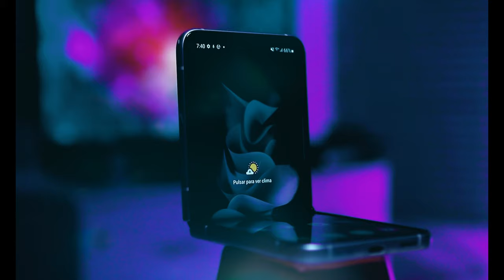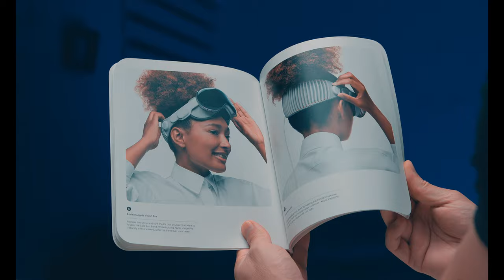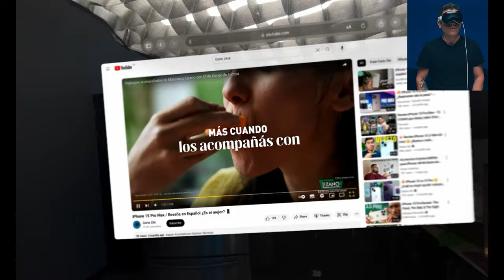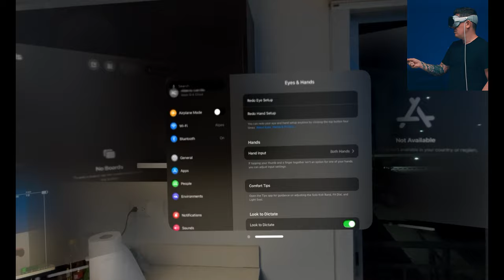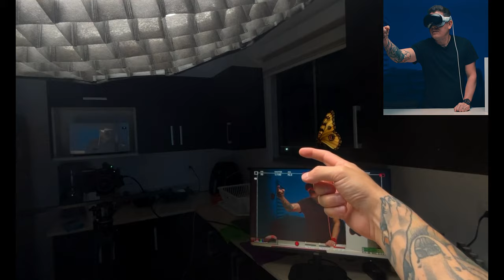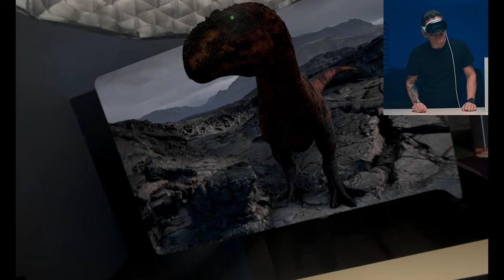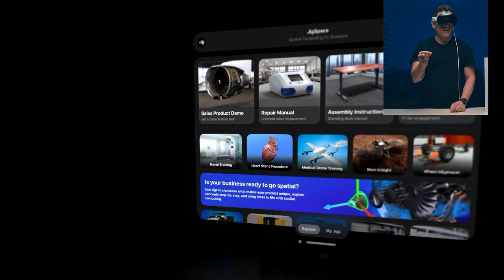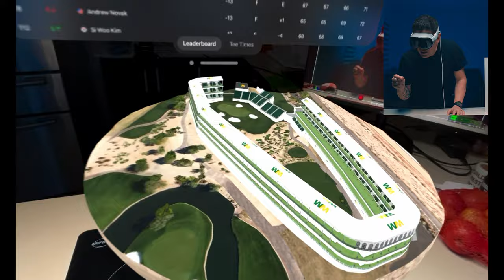Estos son los APPLE VISION PRO ¿Realmente valen la pena?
Estos son los apple vision pro, las gafas nuevas de apple de realidad virtual, serán que valen la pena con un precio que ronda los $3500 y $4000 americanos? Dejenme saber en los comentarios que piensan y si ustedes los comprarían.

Capítulos:

0:00 INTRO
0:10 UNBOXING
3:20 CONFIGURACION INICIAL
4:10 YOUTUBE
6:20 MULTITASKING
8:16 PRIMERAS IMPRESIONES
9:30 DINOSAURIOS
13:06 FORMULA 1
14:53 TURBINA DE AVION
16:00 PGA TOUR GOLF
16:45 SISTEMA SOLAR
18:10 OUTRO